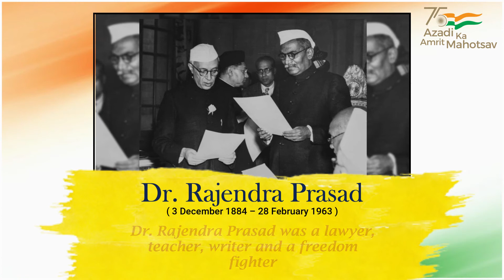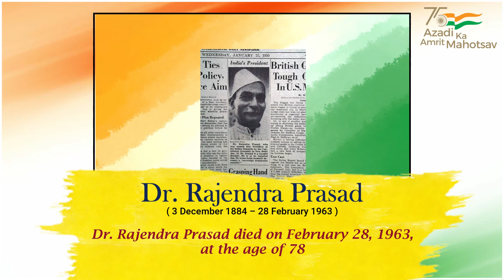We pay our tribute to Dr. Rajendra Prasad ​during